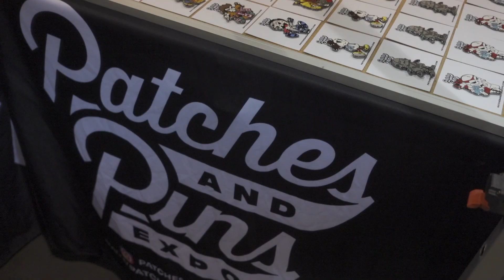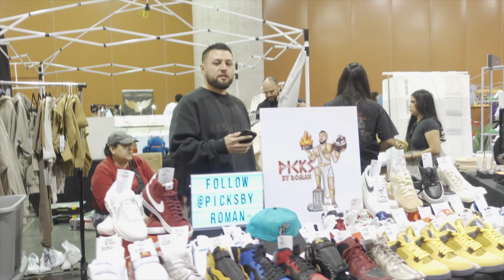WE SOLD THOUSANDS OF $$$ SELLING SNEAKERS AND VINTAGE !!! Patches & Pins PHX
From Coin Flips to Rock, Paper Scissors. Come along with myself and the crew as we Buy, Sell, & Trade Sneakers and Vintage for CASH!